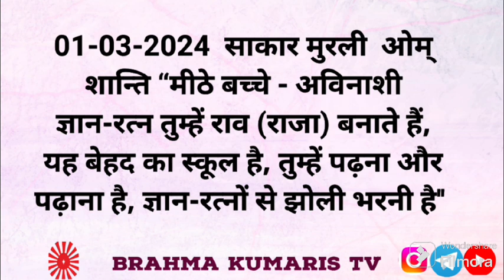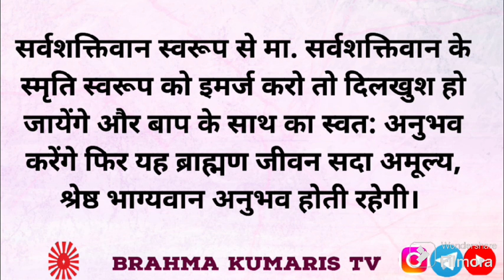BrahmaKumarisTV Aaj Ka Murli Saar/मुरली का सार/01 मार्च 2024/Murli Essence by Brahma kumaris tv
।।ओम् शान्ति।।